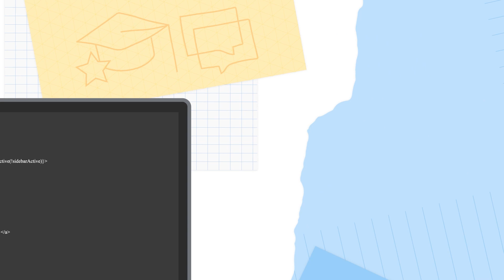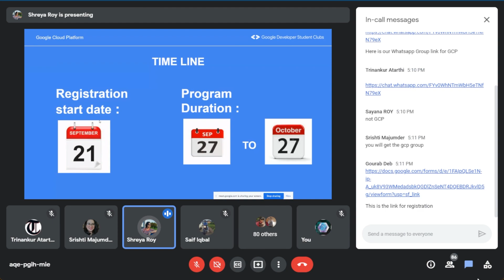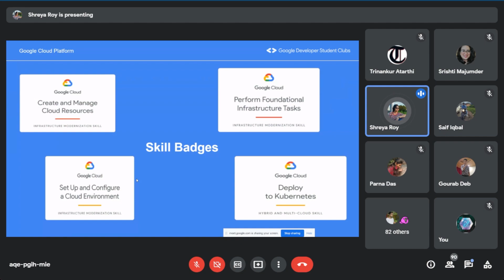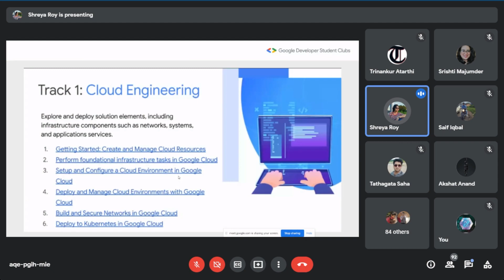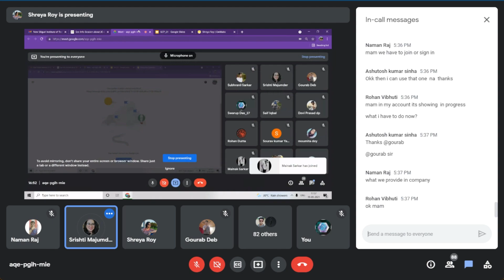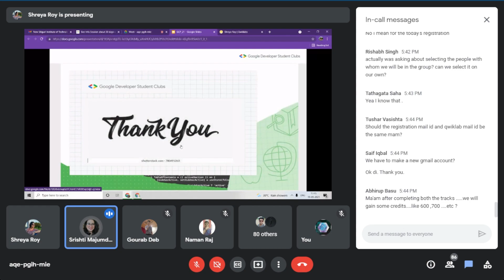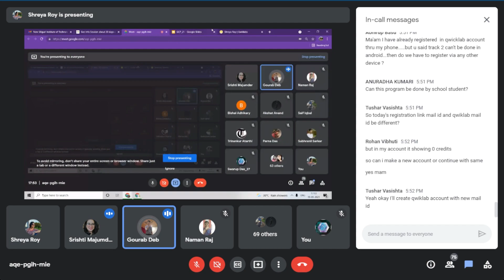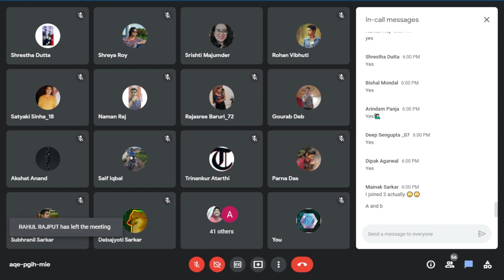30 Days of Google Cloud Platform : Info Session || GDSC-SIT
Today we had an amazing info session on Google Cloud Platform.
Our speakers @srishti and @shreya did a commendable job in encouraging the students to take part in.
Thank you everyone for joining the session. Your presence was highly appreciated.